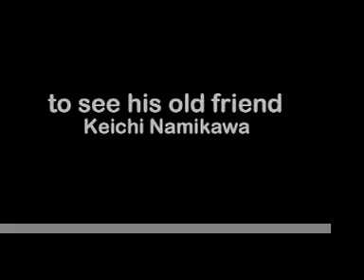VISITING NAMIKAWA IN 2003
I'm spending this Memorial Day weekend working on my video about Dad's visit to Tokyo in 2003, to see his old friend Namikawa.  I made a short introduction to upload right away, to start things off.  This is my first experiment with the "Ken Burns Effect", a style that uses slow pans across photos.  I used a small digital recorder to make the narration.